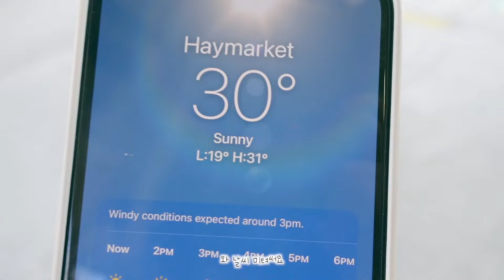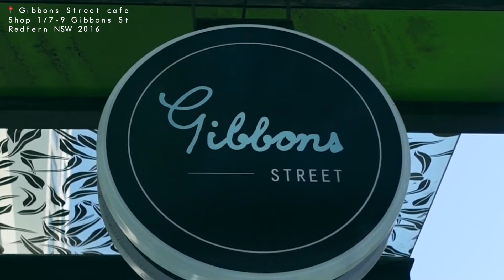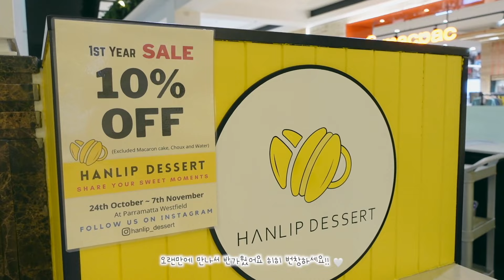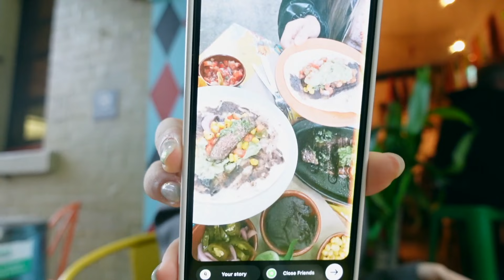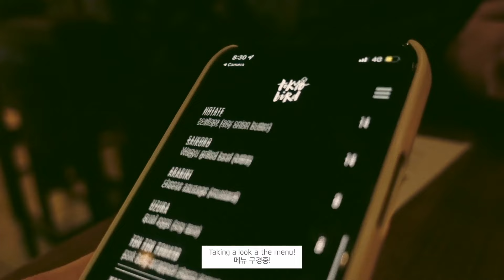친구들이랑 맛집 뿌시는 먹방 vlog 💁🏻‍♀️ 시드니 여행 계획중이면 꼭 봐야하는 영상. | 멕시칸맛집, 바노피 수플레팬케이크, 야키토리 | 호주 시드니 일상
The first part of the vlog was during lockdown when we could only travel within 5km radius from our homes.
I met up with my friend at the park and we had a relaxing picnic! (Update.. we ended up not studying) We enjoyed the nice weather and the gentle breeze while eating portugese tarts, matcha lattes, bibimbap & muffins!

The Brothers cafe located in Haymarket and Gibbons street cafe located in Redfern invited my friends and I to try out some of their menus. It was actually a very hot day but we managed it through with all the delicious food! At Gibbons street cafe, they offered us a variety of drinks: latte, lemon lime bitter, iced latte, iced long black and a colour changing tea! As well as some of their popular menus: seafood linguine, squid ink pasta (my fave!), lotus pancakes and more. You can check out their Instagram for more information. Thanks for having us! 🥰

Make sure to watch till the end of the video to find out many other places I visited during the last few weeks!

오늘 영상은 시드니 맛집 정보로 가득한 븨로그예요.
헤이마켓에 있는 카페는 제가 정말 좋아하는 곳인거 아시죠? 인스타 피드에 3번넘게 올렸더라구요..ㅎㅎ 여기는 타이보나라, 수박쥬스, 수플레팬케이크가 정말 맛있어요! 강추드려요 🥺 레드펀에 있는 Gibbons street cafe에서도 저를 초대해주셔서 친구들이랑 인기메뉴 위주로 먹어봤는데요. 여기도 정말 맛있었어요 🤭 저는 이번에 처음 알게된 곳인데 친구들은 예전에 가본적이 있다고 하네용
저만 몰랐던 맛집 ㅠ_ㅠ 음식은 다 맛있었지만 그중에 오징어먹물 파스타!! 매콤하면서 .. ㅎㅏ.. 걍 존맛탱이에요 ✨🤍

영상에 나온 곳들 꼭 가보세요!! (나중에 디엠으로 후기 알려줘효,, 흐흐 맛집 공유 넘 좋은 것)